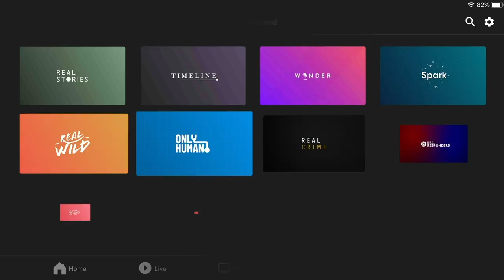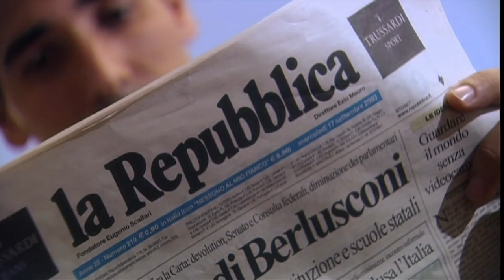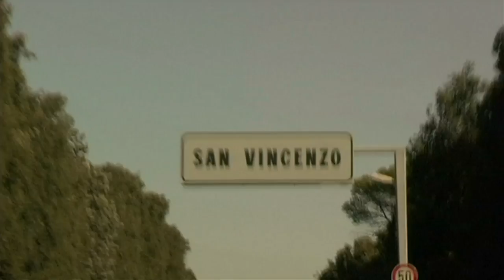Easy Pizza Pasta Recipe | David Rocco's Dolce Vita S1E2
The Italian way of life is based on one concept; Work hard but play harder. David decides that he has worked plenty and needs a day off. He and Nina and some of their friends decide to head to the spa where they eat pre-prepared food, relax and end the day watching the sun go down with a freshly cooked meal in front of them. David cooks Pizza pasta, "Clean out the fridge" frittata and Orecchiette con ricotta e pomodorini.

Content licensed from xx to Little Dot Studios.